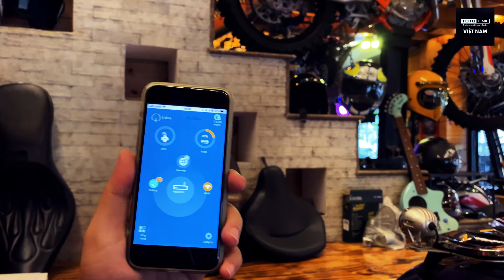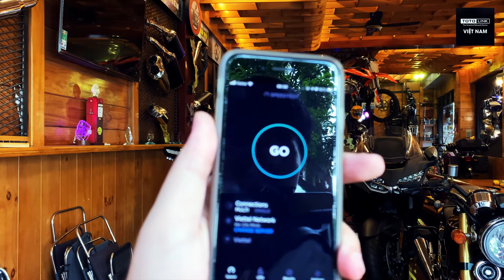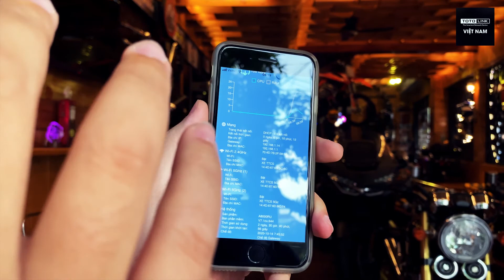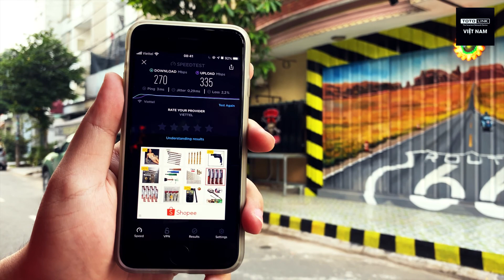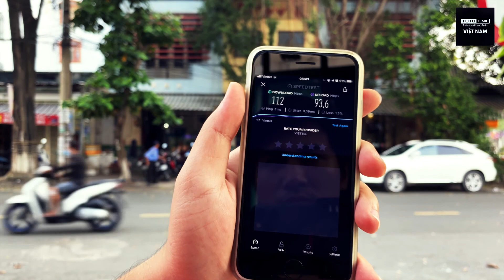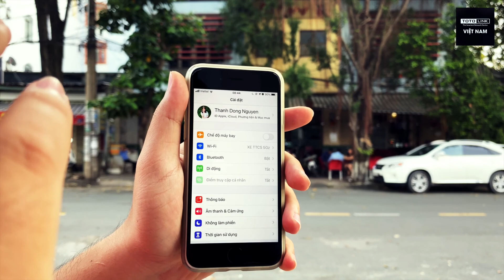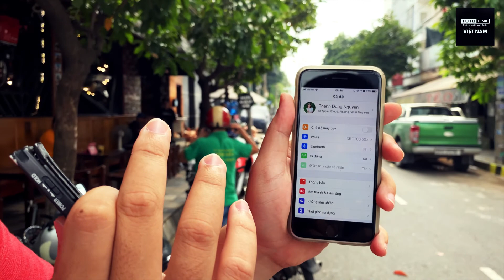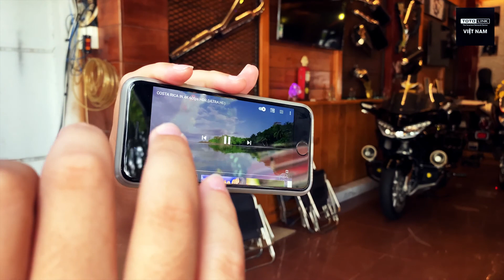Test Tri-band Wireless Router TOTOLINK A8000RU in practical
Test in practical at coffee shop in Binh Tan District, HCMC, Vietnam